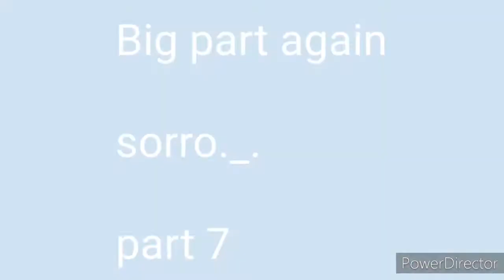(Dc2/Fnaf) Never By Alone remix collab(Closed)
Rules:

Only good animators
Pls Watermark
No áudio
Pls make you part
Only Fnaf 1 And fnaf 4

Parts:
Intro:My
Part 1:Ftm_858
Part 2:Grin goxy the aninator
Part 3: My
Part 4:Spring the animator Dc2
Part 5:Shadow bonnie dc2
Part 6:My
Part 7:Furios gamas dc2
Part 8:R Productions-DC2 Oficial(Discord)
Part 9: D4NIEL tube venon
Part 10:Fredoboi Dc2